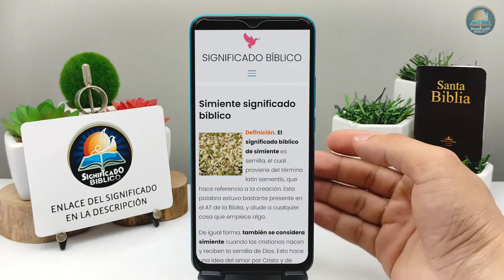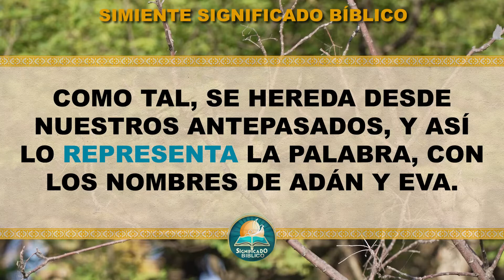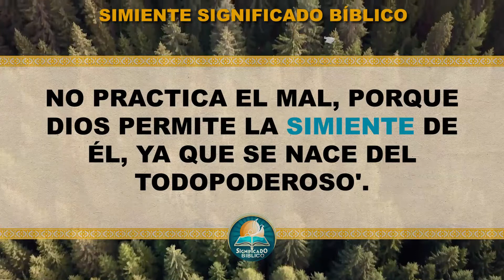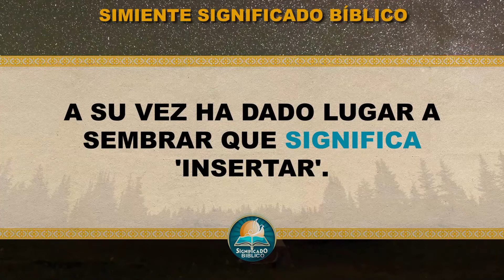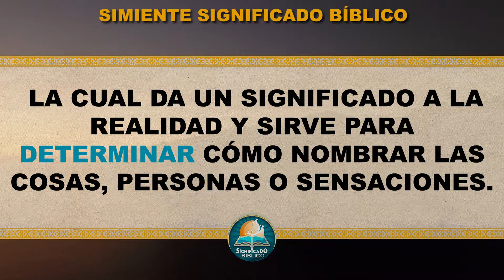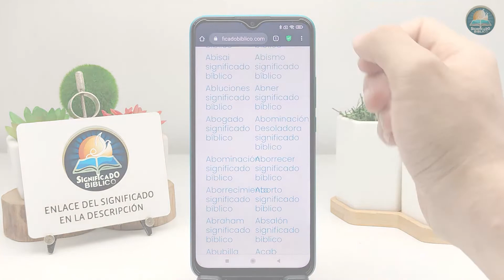Simiente Significado Bíblico | ¿Qué Significa Simiente en la Biblia? 🙏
Aquí en @Significado Bíblico os compartimos el significado bíblico de Simiente, un termino que te parecerá interesante.

Bendiciones